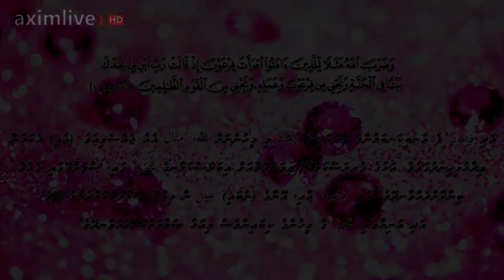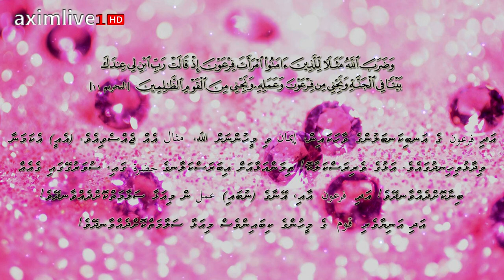Firu'aunuge An'bikanbalun Aasiya [R.A] ᴴᴰ